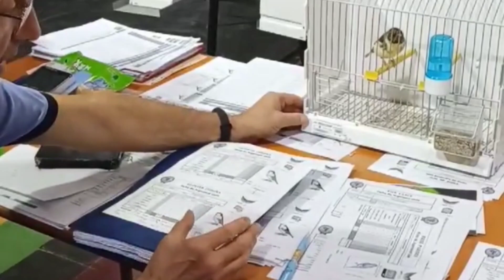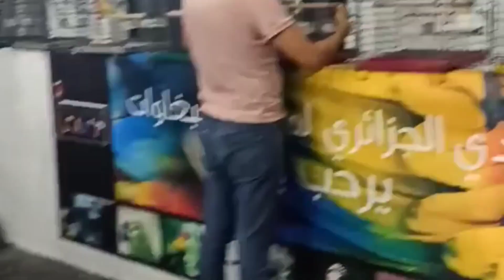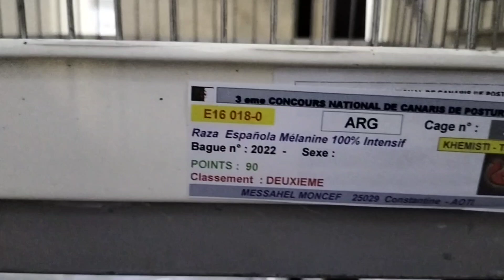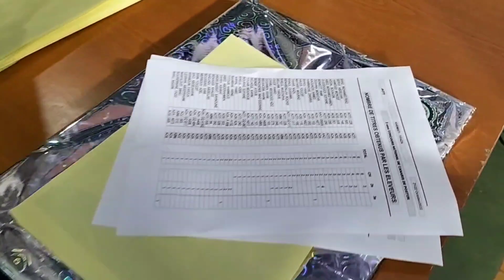فعاليات المسابقة الثالثة لكناري الشكل و الاولى لكناري اللون، لولاية تيبازة خميستي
يتضمن هذا الفيديو فعاليات مسابقة الطيور في مدينة تيبازة خميستي، و المعرض الخاص بالطيور